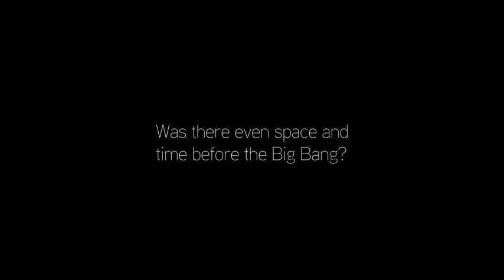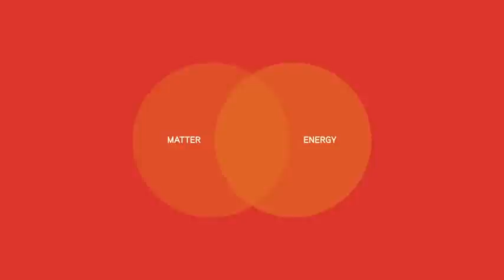Ступень 1: Большой взрыв | Проект Большая История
Материя, энергия, время, пространство - все что окружает нас сегодня возникло благодаря Большой взрыву.